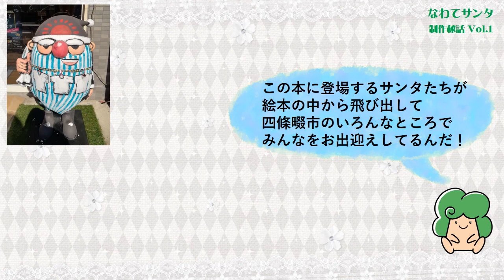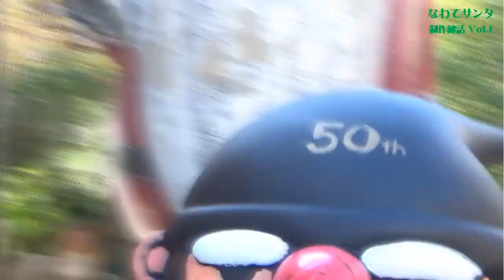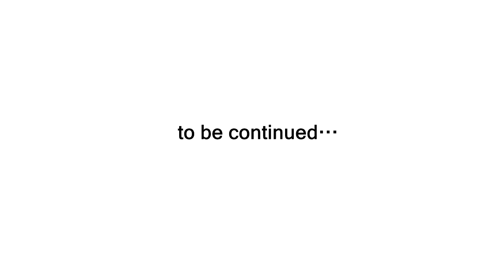なわてサンタ制作秘話vol.1 50周年記念サンタに込められた絵本作家・谷口智則さんの思いとは？【100にんのサンタクロースプロジェクト】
2020年12月1日、四條畷市役所本館東側入口に登場した「なわてサンタ」。

市の観光大使 谷口智則さん（絵本作家）が、
四條畷市制施行50周年を記念し、
100にんのサンタクロース プロジェクトの44体目として
制作・提供してくださいました！

★まっさらなサンタオブジェに、
　谷口さんの世界観がどう描かれていくのか？
★どんな思いを込めて「なわてサンタ」を作ったのか？

見たらきっとふるさとが恋しくなります・・・！

↓↓↓こちらも必見↓↓↓

100人のサンタクロースプロジェクトに関連し、
四條畷市内で見ることができるサンタオブジェの写真・位置情報を
随時紹介しています！